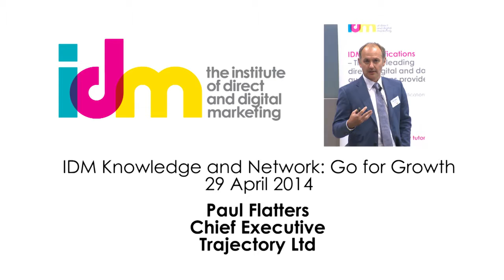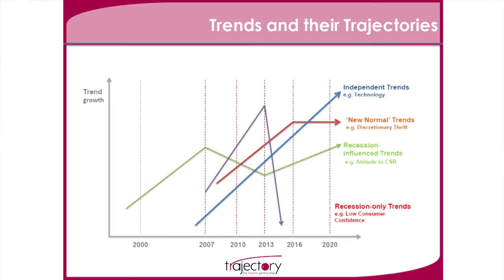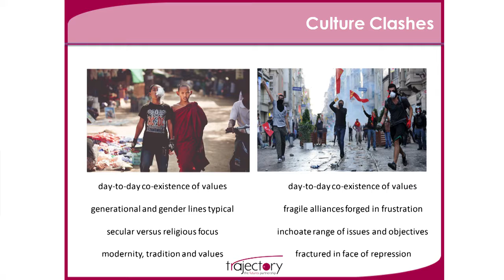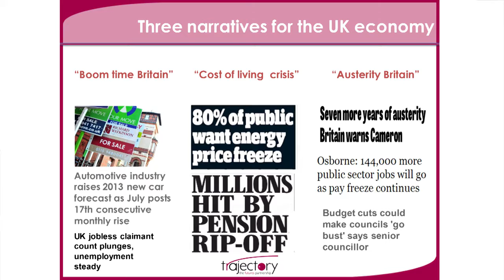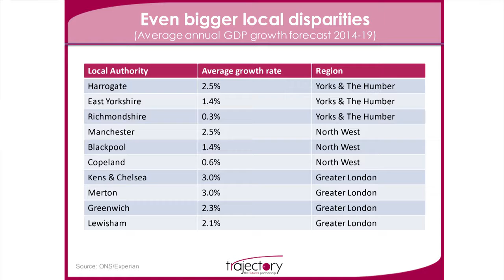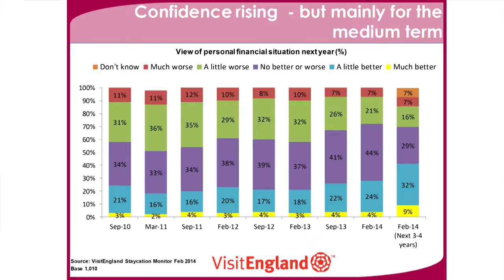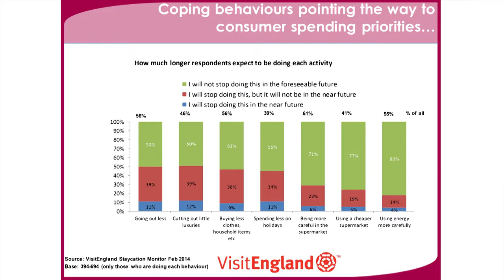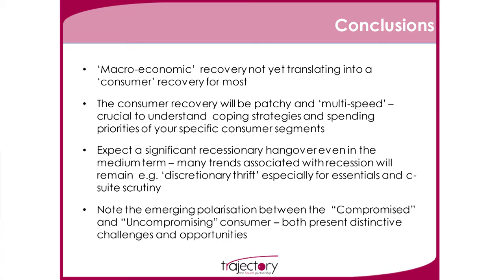K&N - Go for growth with Paul Flatters 2014 | THE IDM